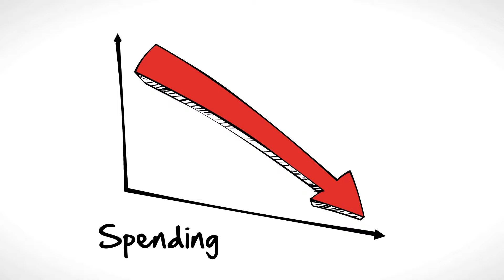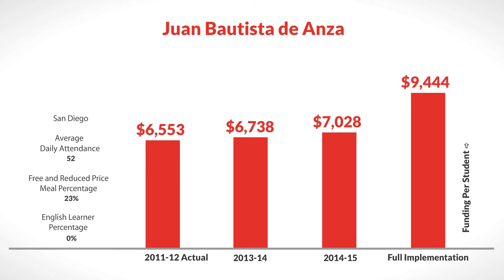LCFF for Juan Bautista de Anza